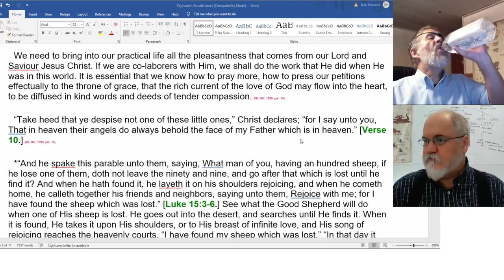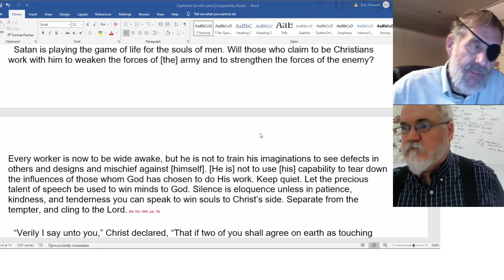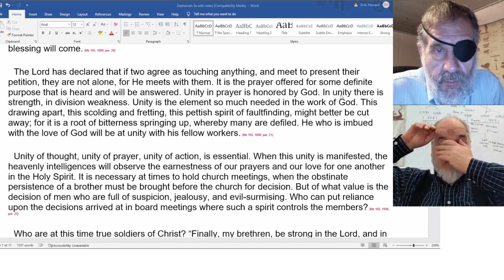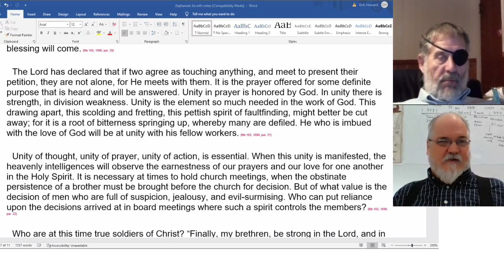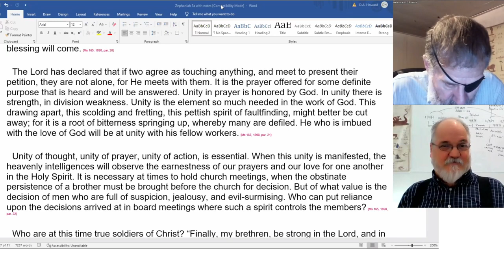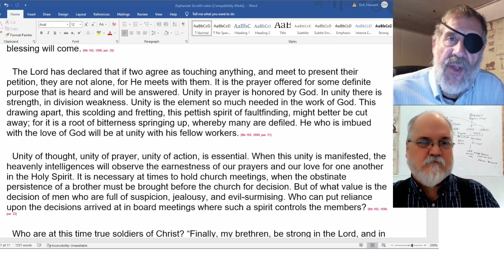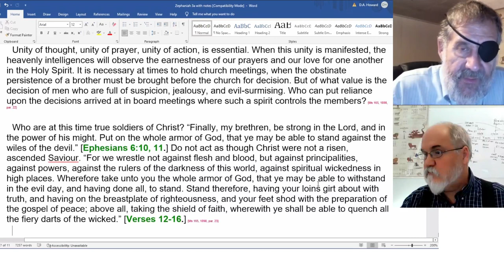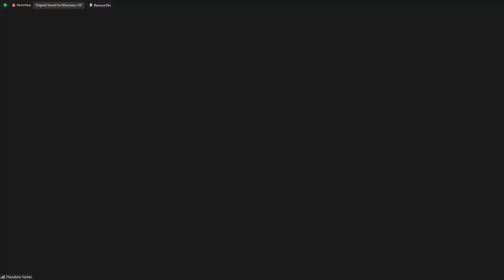2022 12 10 Unity a Test of Discipleship - Dwight Howard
Ms 165, 1898 - Unity a Test of Discipleship